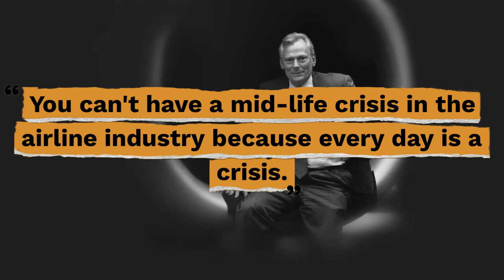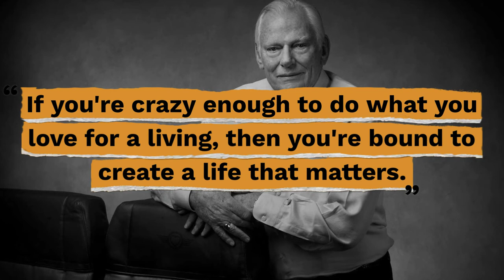Top 10 Herb Kelleher Quotes - Gracious Quotes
Useful Links:
► FREE Daily Devotion Quotes & Weekly Inspiration